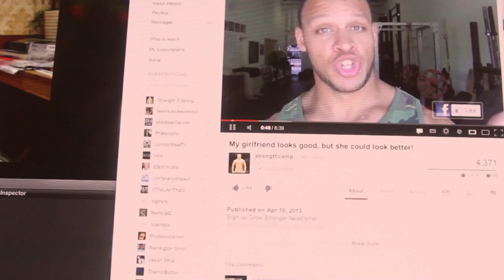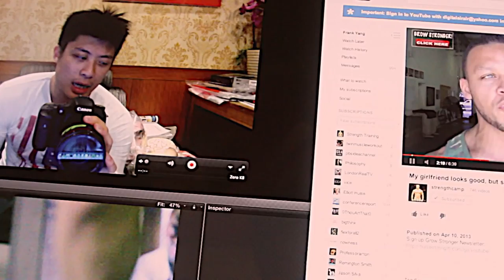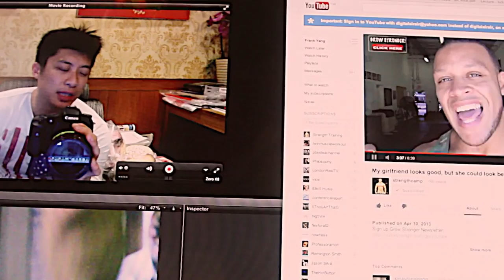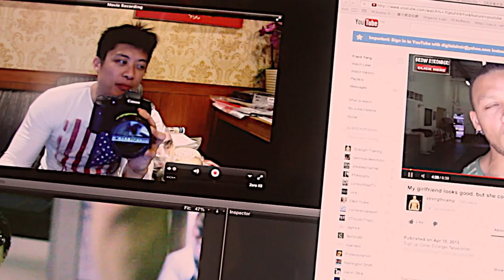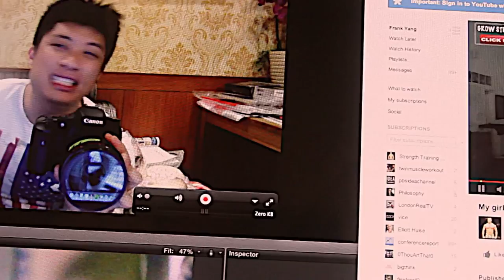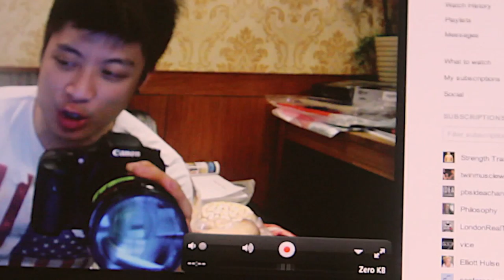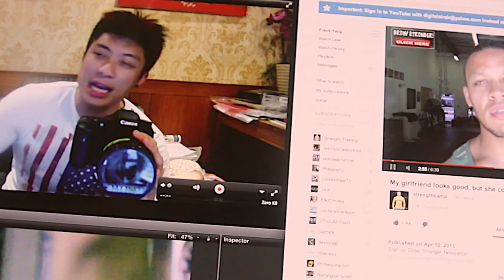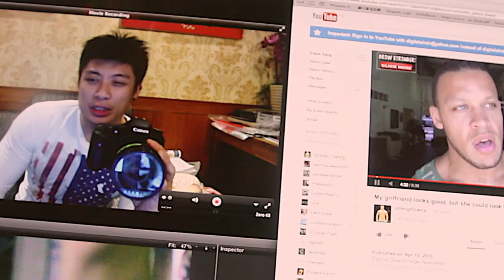response to Elliott - my girlfriend looks good but she can look better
Videos banned on YT!